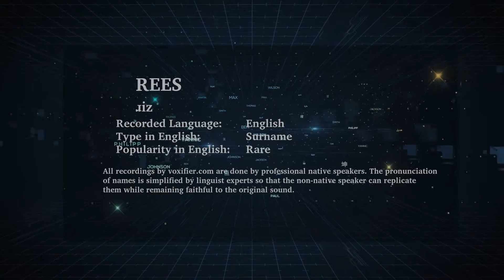How to Pronunce Rees in English - Voxifier.com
This is the English pronunciation, popularity, and phonetics recording of the surname Rees. The same name may exist in other languages with different pronunciations.